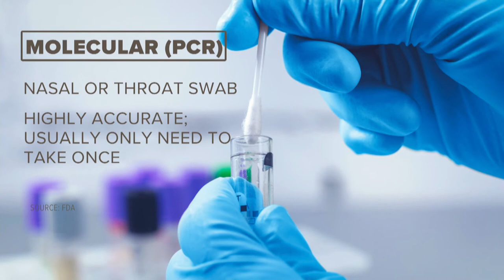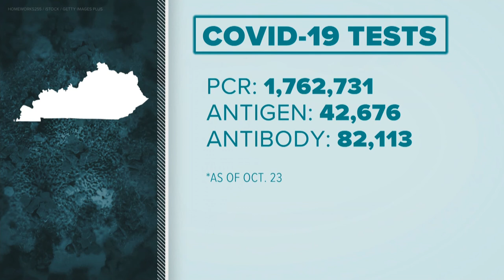Kirin Pandit segment examples for Wake Up Weekends - October 2020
Two examples of segments I produced for Wake Up Weekends.
The first is a segment I put together for World Mental Health Day. I wrote and edited the PKG as well.
The second is a breakout I wrote about the three most common types of COVID-19 tests and their accuracy. I made the graphics using Edius.